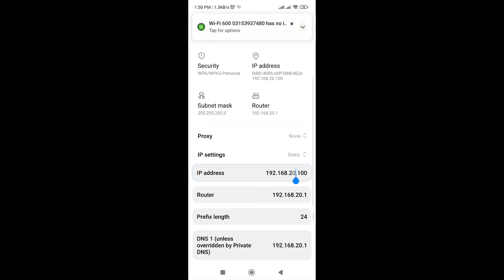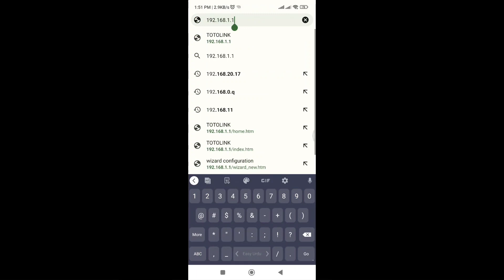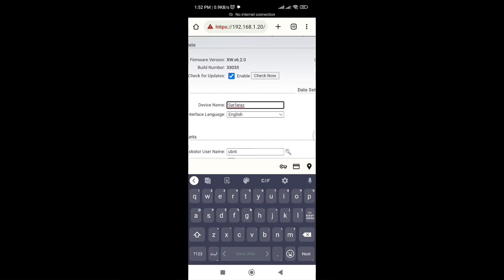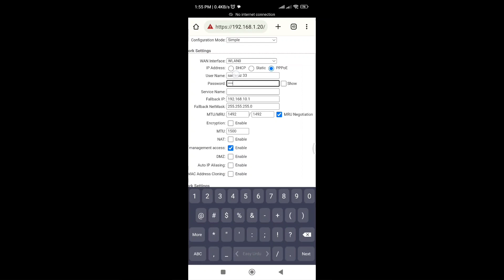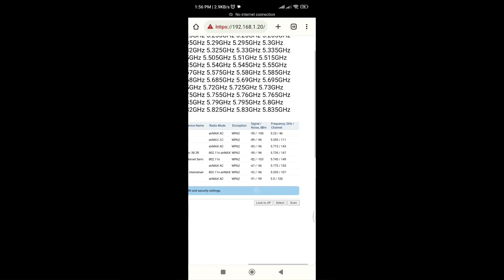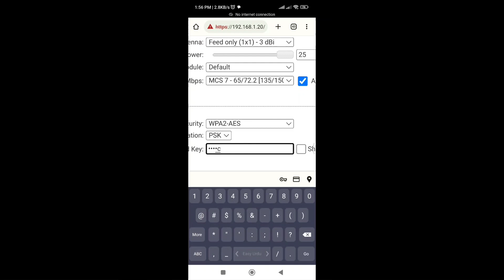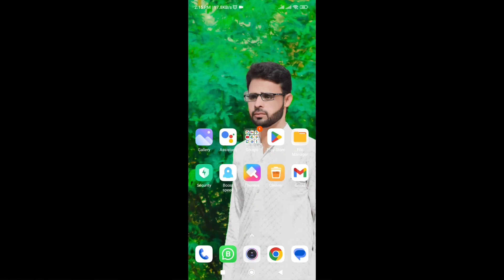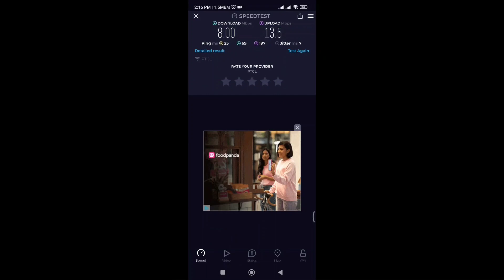Wireless Internet Connection With Litebeam M5 Connact With Lap 120 ac Frome The Back Side.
In This video i will show You how configuar Litebeam M5 as a router mode and diale up PPPoe in Litebeam M5.